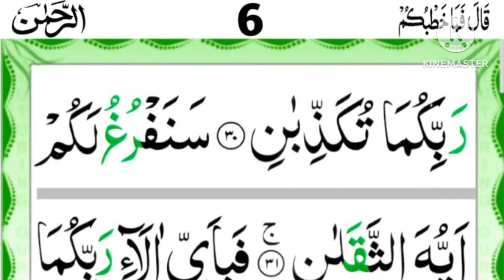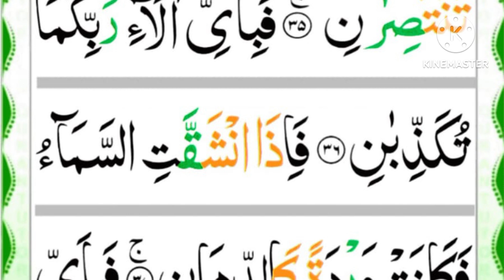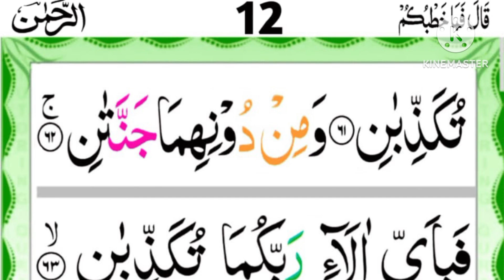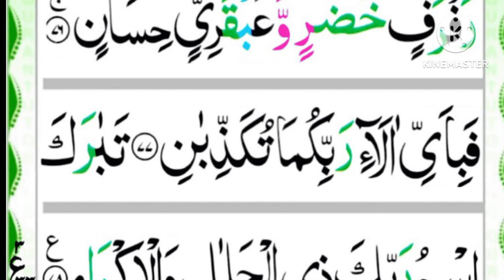Surah Rahman | Ep - 00449 By Qari Nadeem Yousuf | سورہ رحمٰن55 |Beautiful Recitation | Edited&7249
Artist Voice : Hafiz Nadeem Yousaf
Editor : Hafiz Nadeem Yousaf
Label : Quran Recitation
Uploaded By : Quran Recitation (YouTube Channel)
Channel Owner (H Nadeem, H Ibrahim)

Quran Recitation